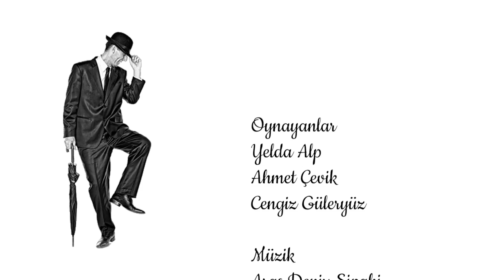Zöhre Bacı (2.Bölüm )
Günümüzde o kadar çok internetle meşgulüz ki hatta bütün gününü internette saçma sapan programlarla geçiren insanlar var.Bu skeci banyoya bile telefonla giren arkadaşlar için çektik..
Aman dikkat!!!
 ins; ahmetceviktiyatrosu